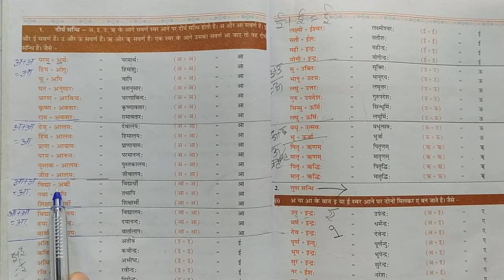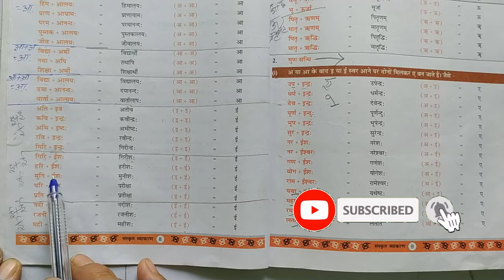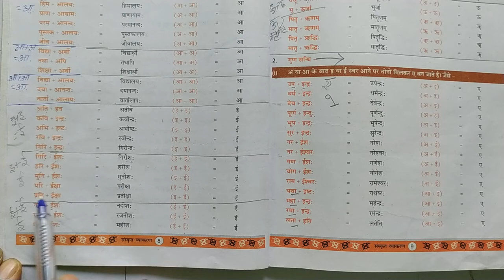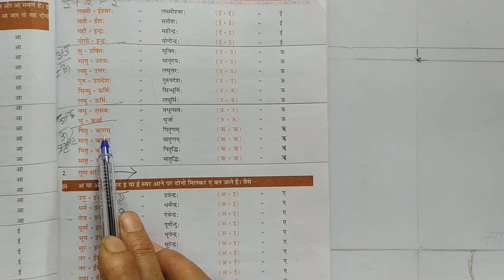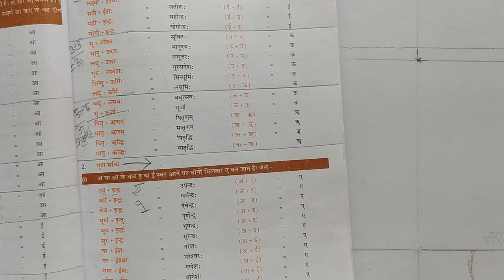Sanskrit Vyakaran - Lecture 3 - Sandhi aur uske prakar ? By Dr. Susheela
This video explains what is sandhi ?  aur uske alag alag prakar kya hain ?.
The questions from this topic are frequently asked in many competitive exams of sanskrit like HTET, CTET, RTET.